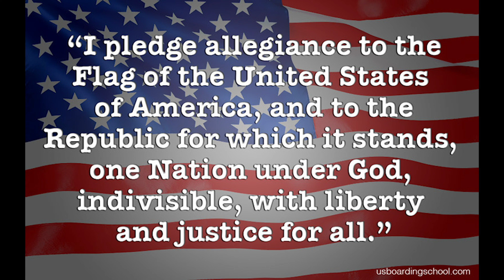SNN Episode 138